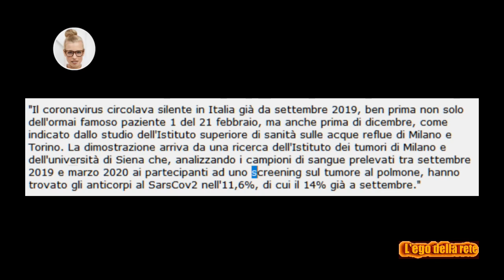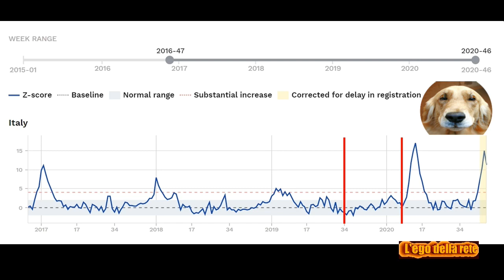Intervista al dottor Bau